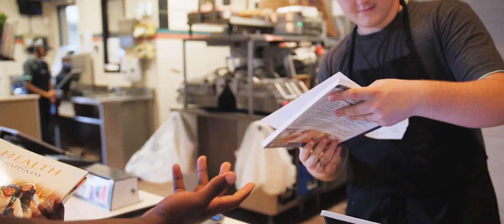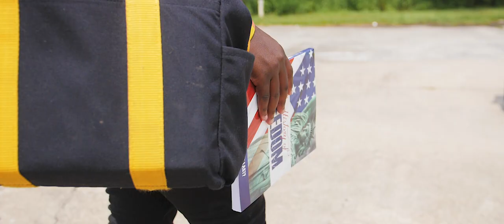Georgia Cumberland Conference | Youth Summit Promo